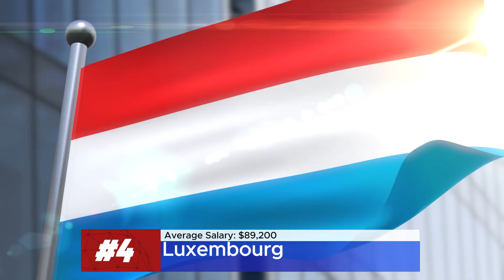Which countries have the highest average income?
These are the top countries that have the highest average income.  This is income from all sources, not necessarily just from a job.  Along with this, it means these countries also have the highest standard of living in the world.  Have you been to any of these places?